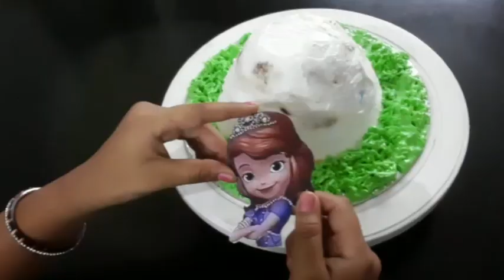How to make Pull me up Doll Cake in Tamil / Trending Doll Cake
This video is about how to make Pull me up Doll cake in Tamil / Trending Pull me up Doll cake / Sofia Doll cake